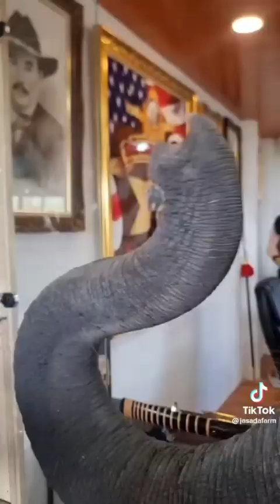This elephant is so cute!